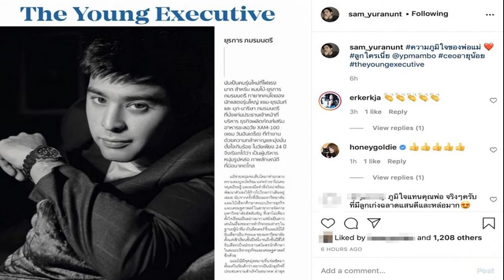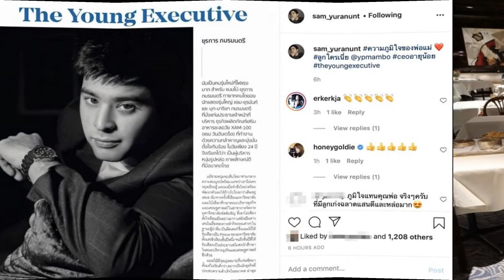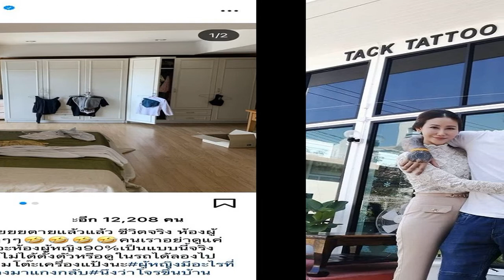แซม ยุรนันท์ สุดภาคภูมิใจทายาทคนโต น้องแมมโบ้ ขึ้นแท่นผู้บริหารด้วยวัยเพียง 24 ปี